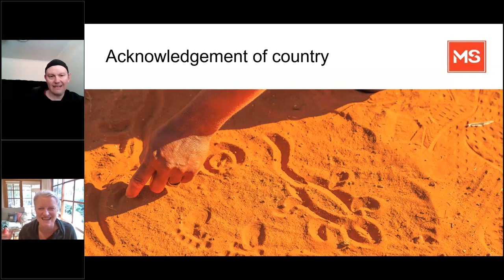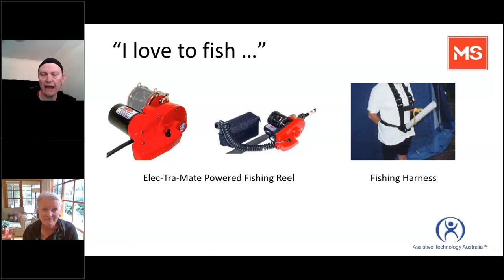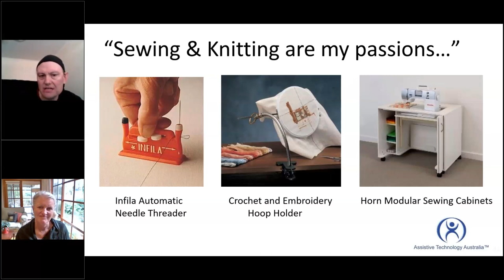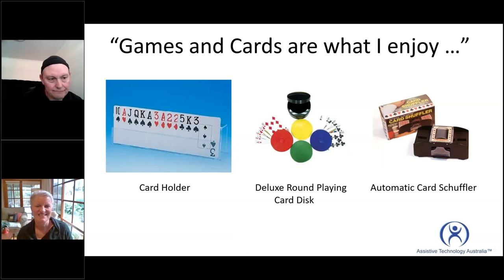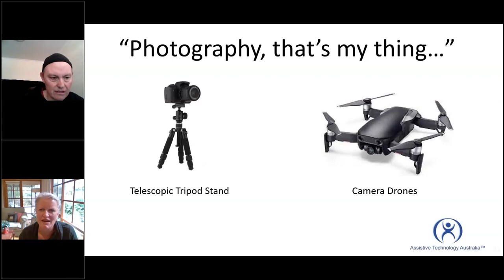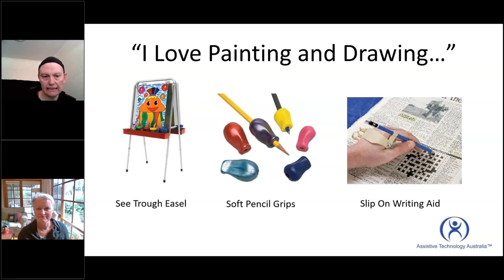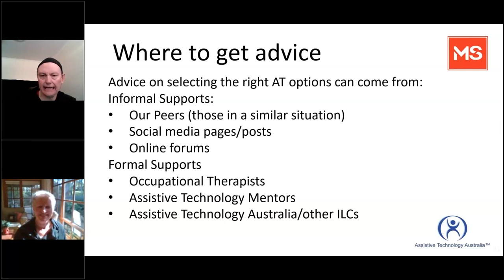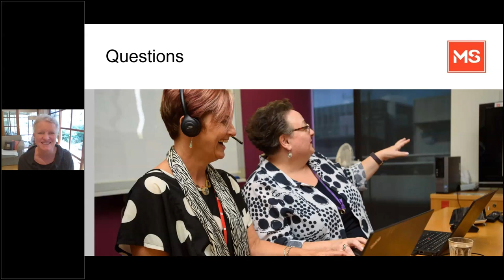Keep Up Your Hobbies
Hobbies provide an outlet from daily stressors that can keep us from getting burned out in our jobs and they can fill the day when we are no longer working. They also provide numerous health benefits from lower blood pressure, to better physical function, and higher positive psychological states, and less memory loss.
Join Andrea Salmon and Peter Simpson from Assistive Technology Australia to explore ways you can keep up with your hobbies, or start new ones even with symptoms of MS that you might think are getting in the way.